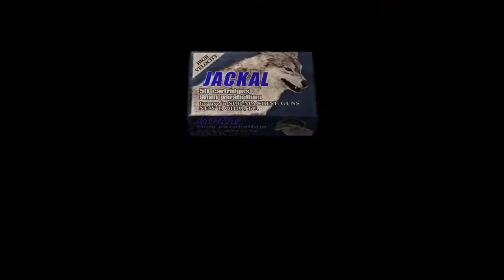resident evil 4: O Boss Crocodilo #4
vamos atrás da chave para a igreja , e no meio do caminho se deparar com um grande inimigo o Boss Crocodilo